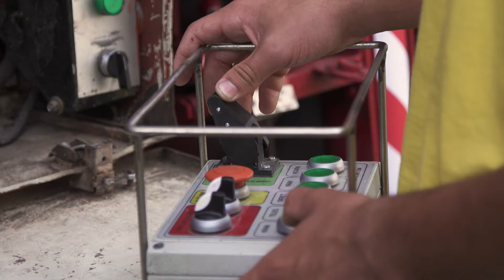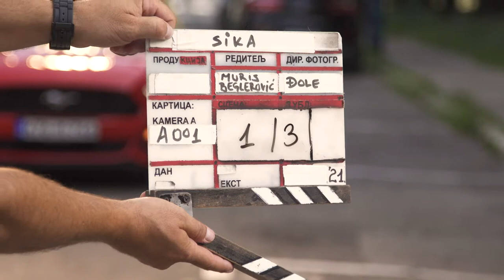Sika - Ako nije Sika onda se ne pika // Making of 20121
Client: SIka -BiH
Agency: Gotiva
Country: Bosnia and Herzegovina
Released: Septembar 2021
Category: TV Promo
Copywriter Almir Kurt, BBDO Sarajevo
Director: Muris Beglerovic
DOP - Djordje Stojiljkovic
Editing, Post Production: GOTIVA
Sound Design GOTIVA
Assistant director :Jasmin Hrnjica
Styling /Costume Lejla Ramic
Set design Lejla Ramic
Make up Hair style:  Adisa Zaimovic
Organiser: Admir Avdic
Runner:  Miralem Dizdarevic
Sound Design: Nirvan Imamovic
Behind the Scenes - Zoran Kubura, Bojan Hadziabdic
Editing Behind the Scenes - Faruk Beglerovic
Doly and Grip - Grip TEAM
Light : K-Light
Filmed with ARRI Alexa LF
CAST, Almir Kurt Kugla, Nemrman Mahmutovic

YouTube & Digital distribution:
Tempo Digital